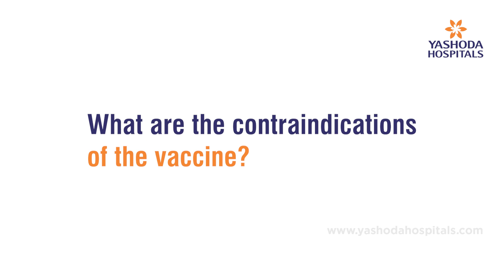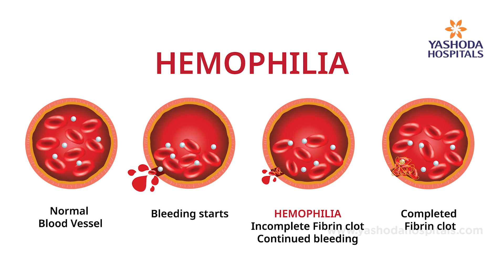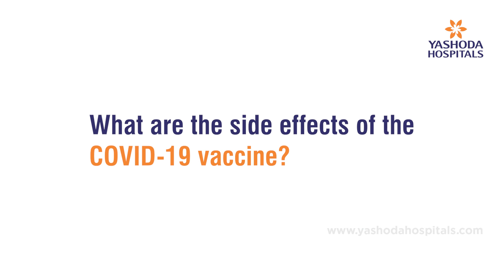Common COVID-19 Vaccine Side effects & Precautions | Dr. B. Viswesvaran | Yashoda Hospitals Malakpet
Watch the discussion on ‘Common COVID-19 Vaccine Side effects & Precautions’ by B. Viswesvaran Balasubramaniam, Consultant Interventional Pulmonology and Sleep Medicine Yashoda Hospitals, Malakpet.

About the Speaker:
Dr. Viswesvaran B. has undergone dedicated training and acquired the skills to perform basic and advanced bronchoscopy, which includes flexible bronchoscopy, transbronchial lung biopsy, endobronchial biopsy, endobronchial ultrasound (linear & radial), pleuroscopy, foreign body extraction, interventions such as airway stent placements, electrocautery, dilation, and glue therapy. In this video the doctor speaks about the common side effects of COVID-19 vaccination and necessary precautions to be taken to avoid such side effects.

Important questions addressed by the Doctors in this Video:

1. What are the vaccinations available for COVID19?
2. What are the contraindications of the vaccine?
3. What are the side effects of COVID vaccine?
4. Recommendations post vaccination.
5. What is the course of COVID vaccine?

About Doctor Talks by Yashoda Hospitals:
Doctor Talks are informative sessions by medical specialists specially curated to create awareness and educate our audience about the various health conditions, diagnosis, treatment options, and recovery period. The Doctor Talks by Yashoda Hospitals, Hyderabad aim to establish a clear and honest communication between a patient and the physician, and have all the necessary medical knowledge needed to make an informed medical decision. Feel free to seek clarifications and ask questions in the comments section below.